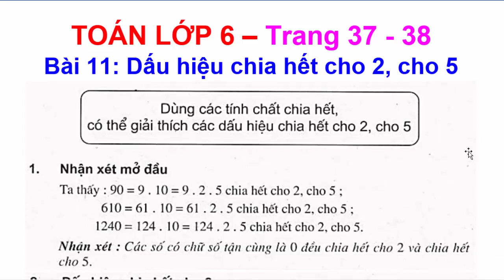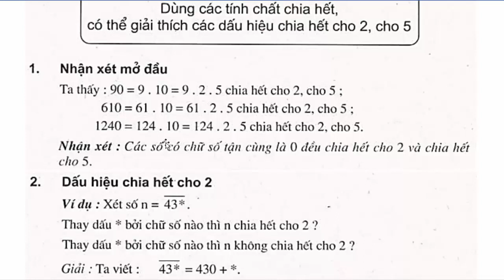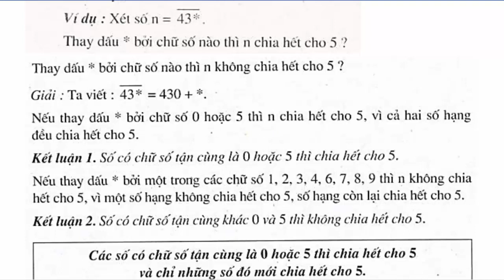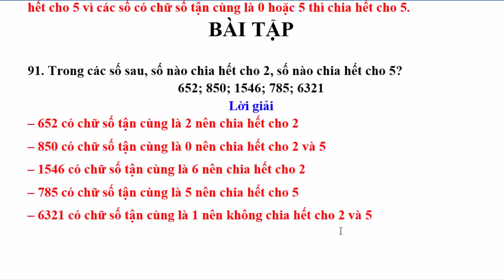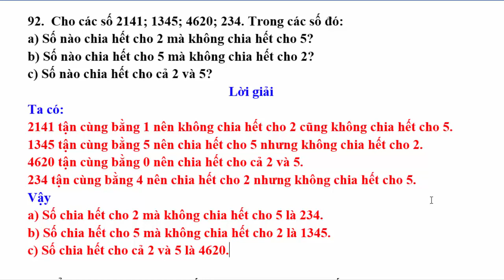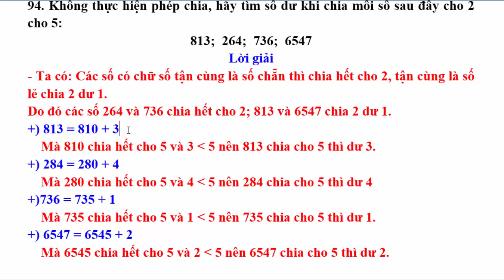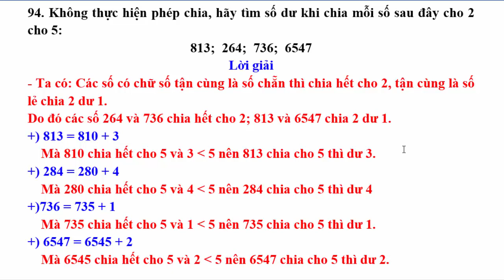Toán Lớp 6 Bài 11 - Dấu hiệu chia hết cho 2 cho 5 - Trang 37 - 38